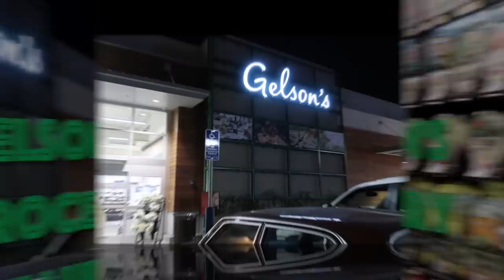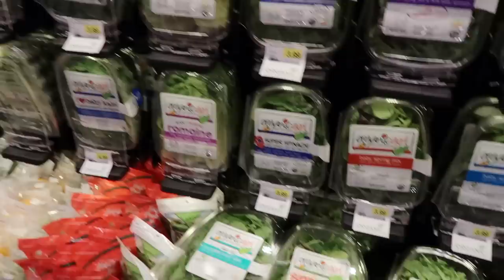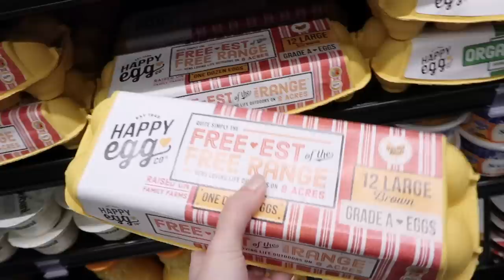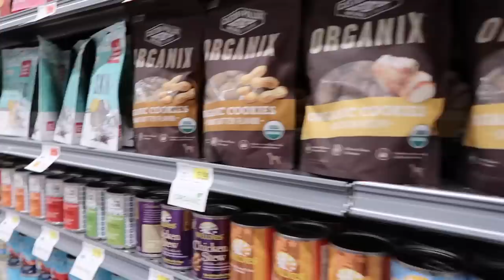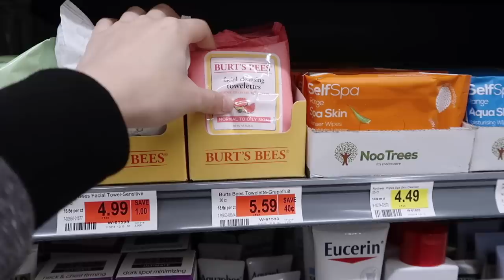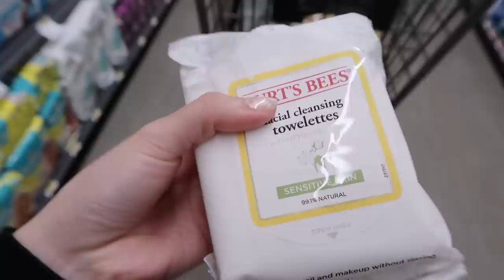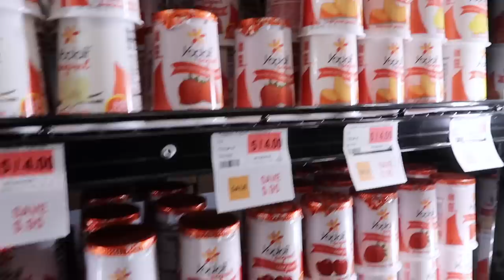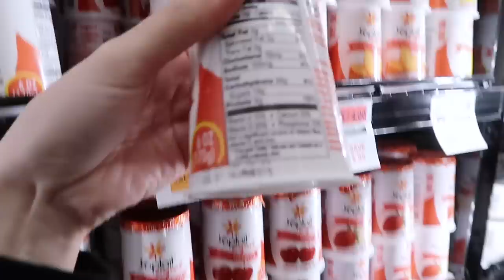(中文English Subs) ❤️Elaine Hau - Vlog: Gelson's Markets 🇺🇸美國超級市場買餸購物分享 👩🏻‍🌾Grocery Shopping Haul